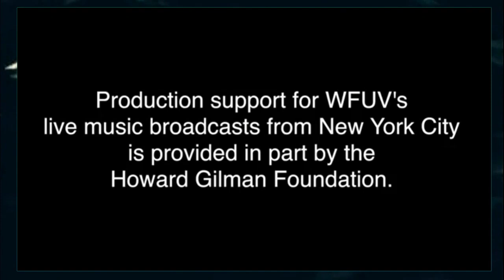Caroline Rose Jeannie Becomes a Mom - Littlefield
Referenced to original recording.  ContentID may be distinguishing exact match from near match.

Curated, music only playlists. Audiophile, Digital Mastering to highest professional standards. Audio post production, is the process of fusing the collective sounds in your audio mix, maintaining balance across the entire recording, and preparing the finished music project for label distribution. All sound recordings are Creative Commons.